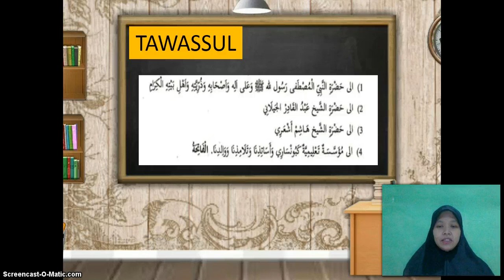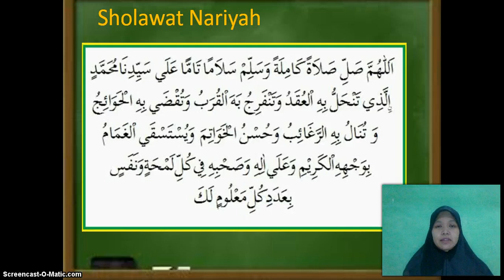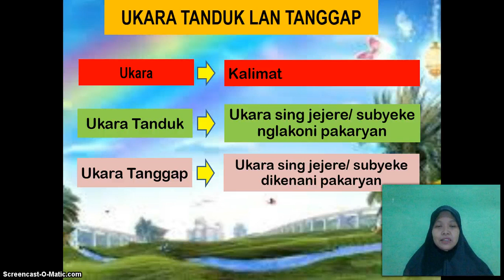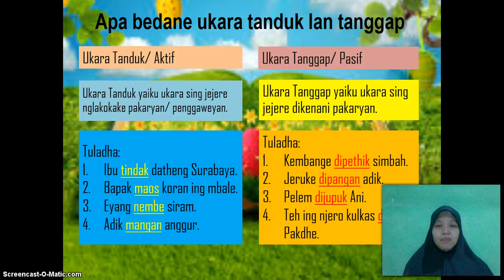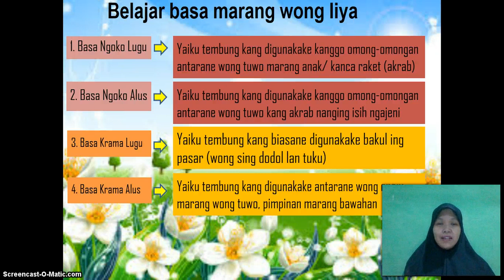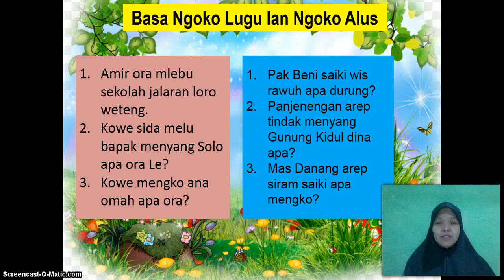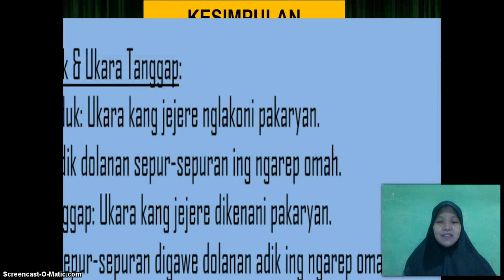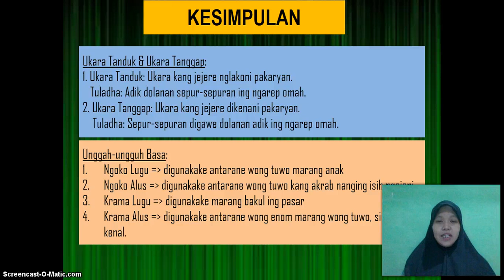BelajarbersamaSUKMA: Kelas 5 MI Islamiyah | Bahasa Jawa | Unggah Ungguh Basa